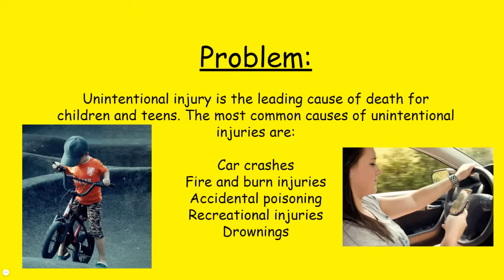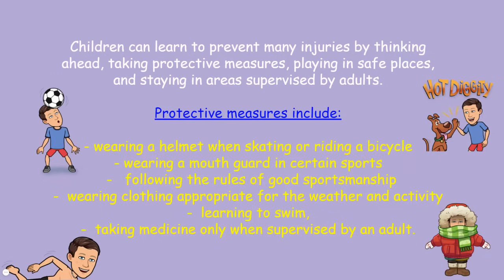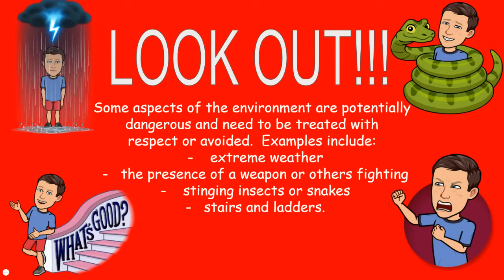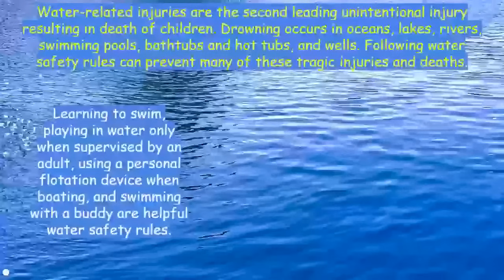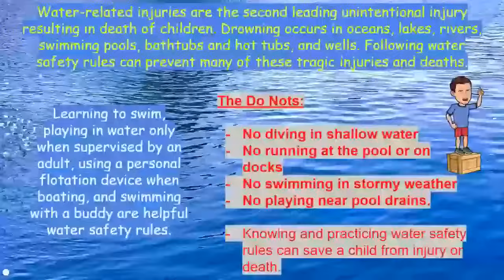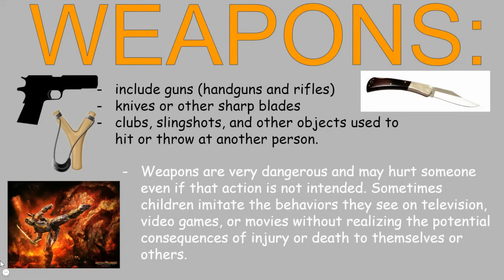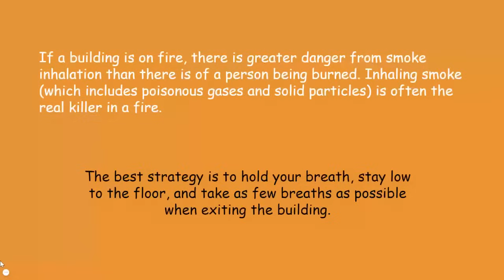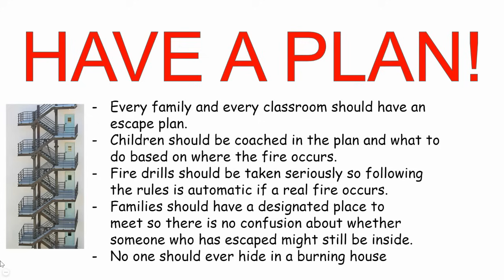3-5 Health Week 4 - Unintentional Injuries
3-5 Health